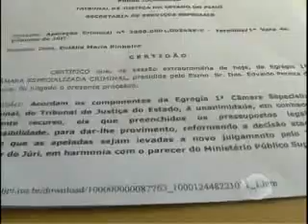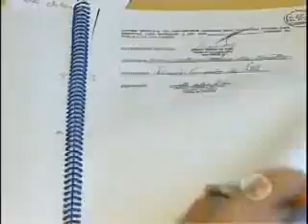TJ anula julgamento que considerava hipótese de suicídio